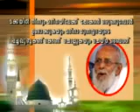Aaramba Poovaya Muth Nabiyude